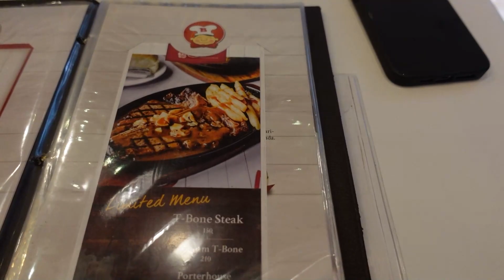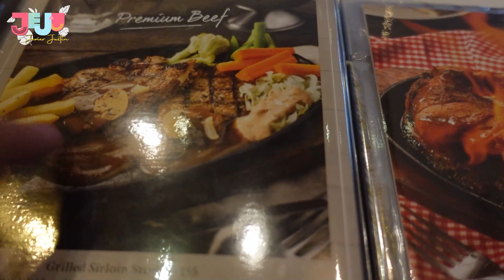DINNER DI BONCAFE, JUSTIN SUKA BANGET! KASIH REVIEW GRATIS!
Setelah Acara Biehin yang pertama selesai…
Mommy and Daddy dibawa pergi ke suatu tempat makan yaitu BonCafellas, tempat makan steak yang terkenal banget di daerah Surabaya. Tempat disana juga asik banget dan bisa dinner seperti di Pariss!
Lebih kerennya lagi, kita beli Steak di BonCafe, bakal dapet cemilan Roti yang lembut bangetttt….
Semua makanan disini enak semua sampai Daddy rela kasih review Gratiss biar kalian semua para JasFam bisa ikut cobain rasa Steak di Boncafe!

Nantikan BAGIBERKAT kami yahhh.